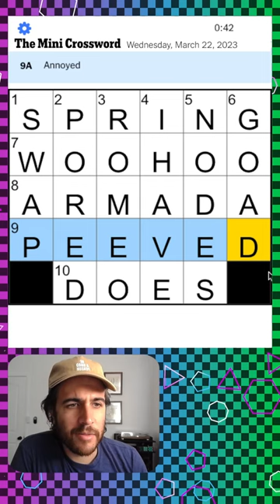today's crossword is e x t r a w i d e